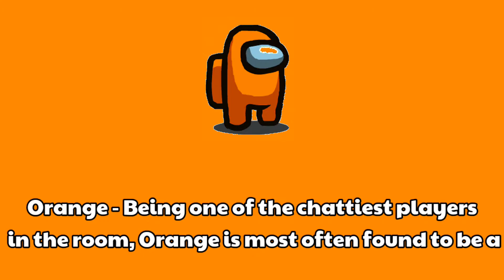Youtuber reveals the stereotypes behind the colors in Among Us | YouTuber says about among us colour